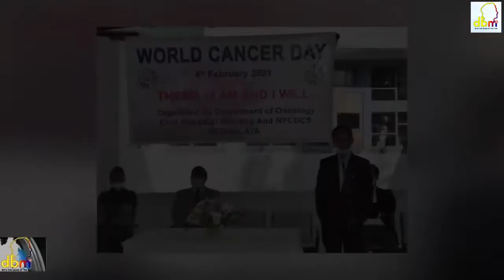World Cancer Day Observed in Shillong on the theme"I Am and I Will”